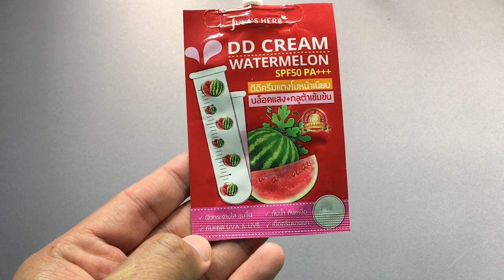รีวิวครีมเซเว่น สรุปครีมซอง DD Cream แตงโม Jula's Herb VS Snowgirl หน้าขาวใสแบรนด์ไหนดี Hugo Bearry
สวัสดีครับทุกคน ยินดีต้อนรับทุกคนนะครับ แชนแนล HugoBearry คลิปนี้ขอเสนอ สำหรับคลิปนี้น้องโก้จะมารีวิวครีมซอง ครีมเซเว่น เป็น DD Cream watermelon หรือ DD cream แตงโมนั่นเอง น้องโก้จะมาสรุปว่าแบรนด์ทั้งสองแบรนด์คือ Jula's Herb และ Snowgirl แบรนด์ไหนจะให้ผลลัพธ์ หน้าขาว หน้าใส หน้าเนียน ได้เริ่ดกว่ากัน อยากทราบคำตอบแล้วไปชมกันเลยครับ
◙ ขอบพระคุณทุกการติดตาม รับชมนะครับ :)
►Line : happyhalohugo